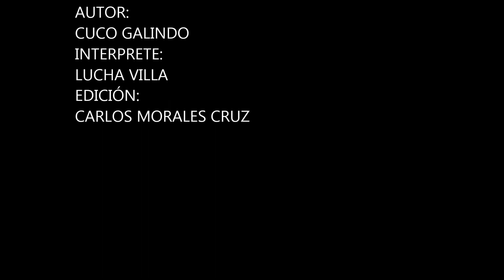El recadito Lucha Villa 2014